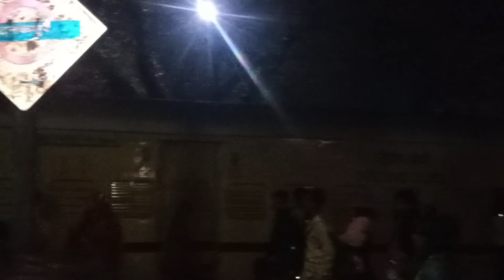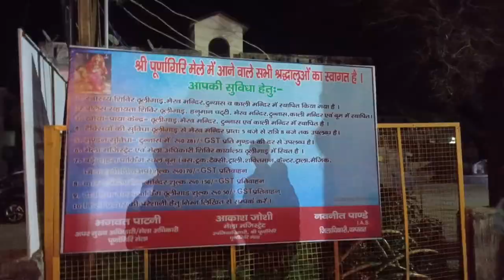Paidal Yatra Purnagiri with two old womens Uttrakhand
Champawat in Uttarakhand is famous for the his Natural Beauty
in this video we explore Champawat Purnagiri Temple Tanakpur, Uttrakhand Vlog | Adi on Earth
पूर्णागिरि मंदिर टनकपुर उत्तराखंड vlog
Uttarakhand Tour | Uttarakhand Tourist Places | Uttarakhand Places To Visit
This video is about the best place to visit in Uttrakhand. Uttrakhand is an extremely beautiful Indian state located in North of India.
This sacred state of India holds a very special importance in India's cultural, religion and tourism sector. Uttrakhand's beauty is just if another level and tourist visiting Uttrakhand will never be disappointed by the state's offerings. From high Himalayan peaks to green lands, from peaceful and perfect weather to nail bitting snowfall, Uttrakhand offers everything to its visitors.
uttarakhand vlog
uttarakhand video
uttarakhand trip
uttarakhand tourist places
uttarakhand tour
places to visit in uttarakhand
Best Places To Visit In Uttrakhand | Uttrakhand Tourism
off grid living in india
off girid living in uttrakhand